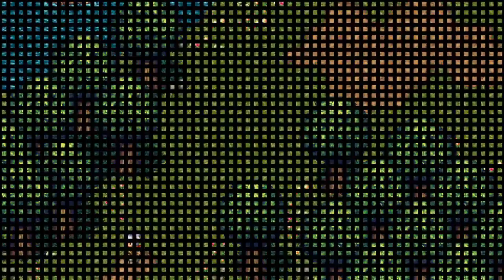Mystic Chronicle: dapet kekuatan? Siapa Lucius?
Menceritakan seorang sabun--BUKAN, pemuda bernama Lux yang akhirnya bisa gabung dengan guild, cita-citanya adalah melindungi Fina, Nenek dan desanya.